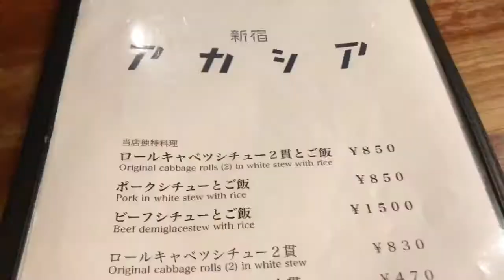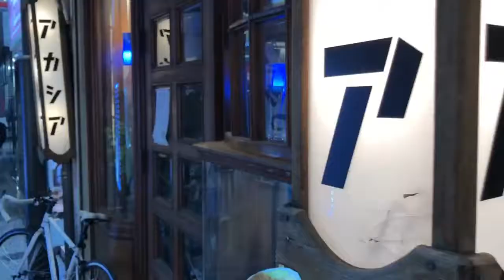【新宿】老舗の洋食屋さんでロールキャベツを食べよう〜アカシア〜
新宿っていつもお店選びに迷います。
チェーン店や居酒屋は沢山あるんです。
でも、ひとりで行きやすくてロマンがあるお店をあまり知らないんです。
ロマンがあるお店をぜひ教えてください！

楽曲利用
使用機材
メイン iPhone8
サブ     iPhone6
             Crosstour CT9500
使用編集アプリ
VLLO
Cute cut
iMovie
製作者 SUMI